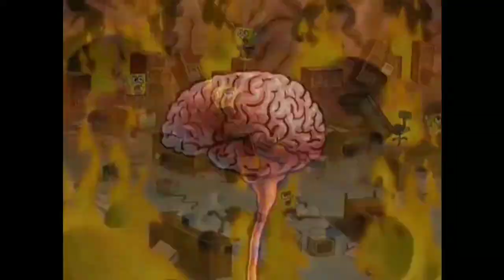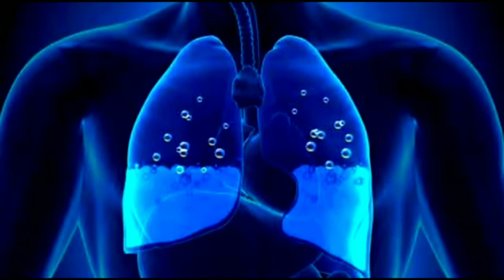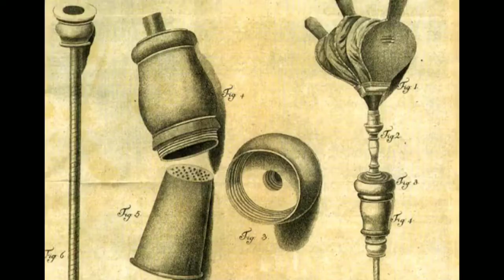Cap 15: RESPIRARAS, PERO NO POR LOS PULMONES // Caja de arena de la historia - Narrado por Huntleo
- CAJA DE ARENA DE LA HISTORIA -